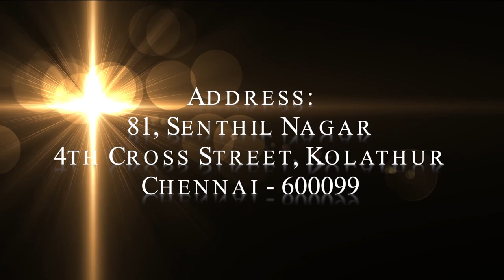Don't make the devil big 01, Prophet Ezekiah Francis, Short Term Intensive Course 2015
Prophet Dr. Ezekiah Francis, Find and Fulfill your life calling!
Berachah Prophetic Ministries